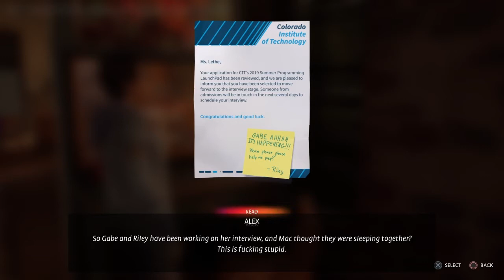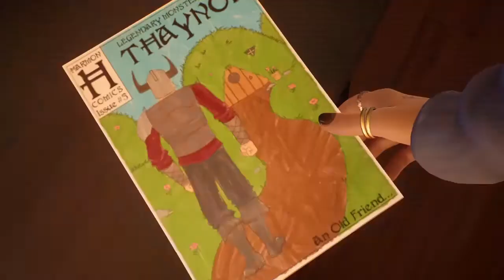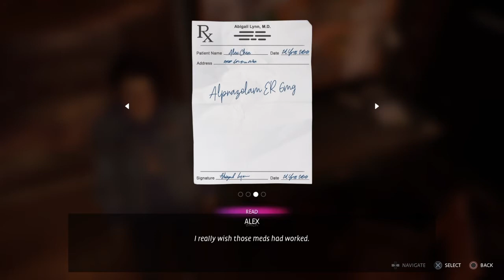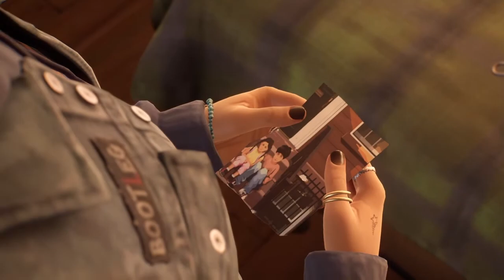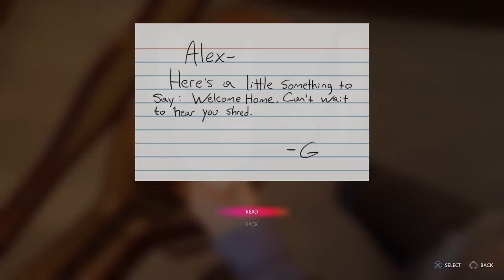Life IS Strange TRUE COLORS ep.2 we in trouble